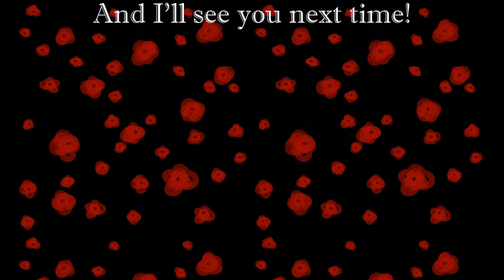Let's Play; Star Stable Online #168 ~ Another course being made and Jasper needs more help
So many corses, so little time. Nah, we are just building another course and then we are going back to help Jasper.